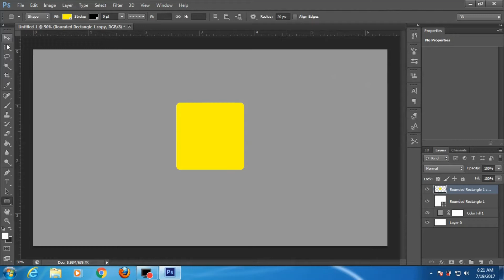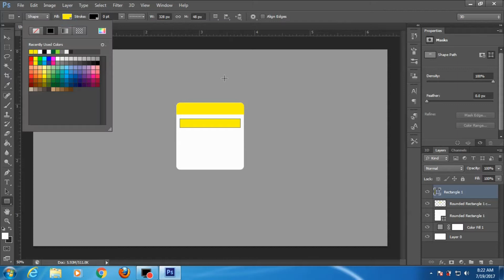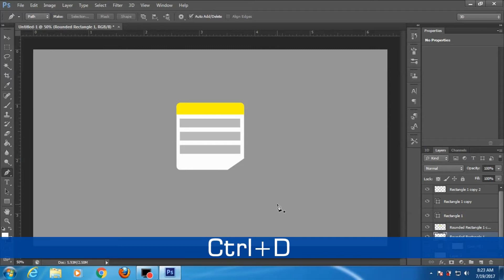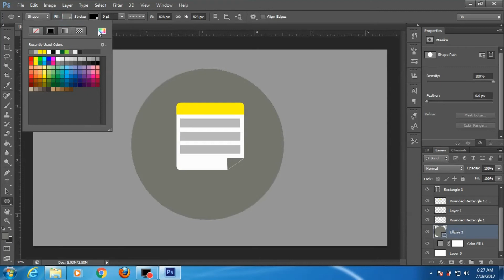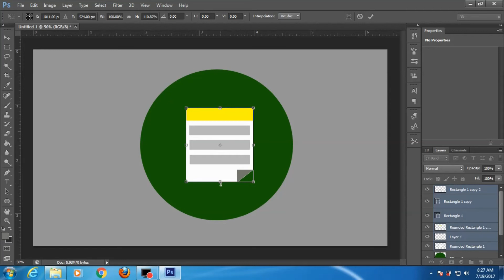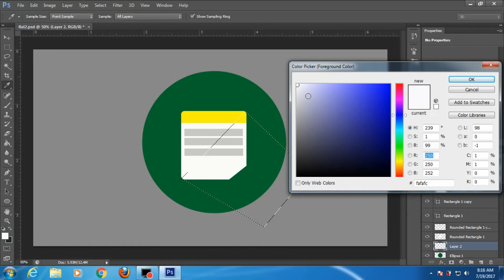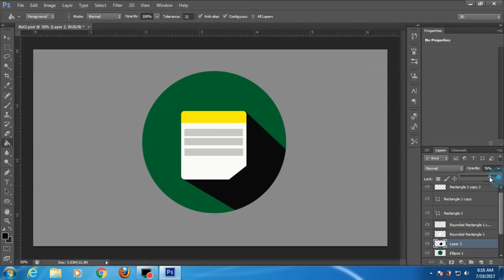Notes Icon Flat Design | UI Design Tutorials | Adobe Photoshop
In this video,I am going to show You "How to design an Icon of Notes in adobe Photoshop CS6.SO keep watching our video to learn Photoshop and technical tutorials.